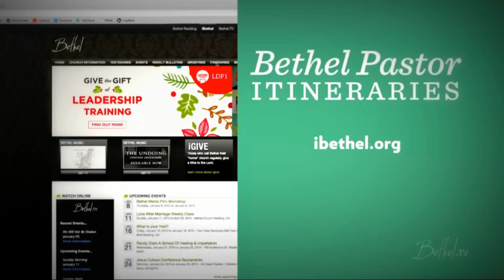Kris Valloton Cultures That Create World Changers Part 2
Cultures That Create World Changers Part 2 - Sunday Pm

Kris Vallotton continues teaching on cultures that cultivate world changers. In order for someone to become a world changer, they must believe they belong and are worthy of love. We're saved when we believe in Jesus, but we're changed by His belief in us!

Kris Vallotton is the co-founder and overseer of the Bethel School of Supernatural Ministry in Redding, California. He is the Senior Associate Leader at Bethel Church, Founder and President of Moral Revolution, Inc., and an international conference speaker. He and his wife, Kathy, have trained, developed and pastored prophetic teams and supernatural schools all over the world. They have been happily married since 1975 and reside in Redding, California. They have four children and eight grandchildren.